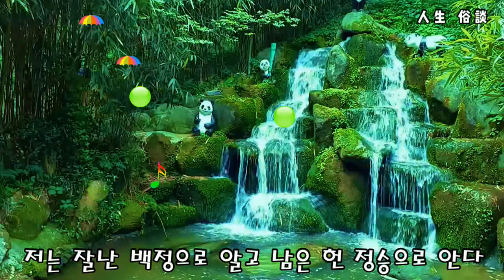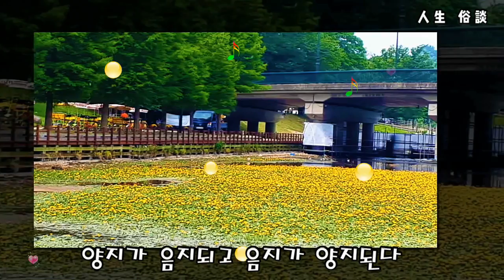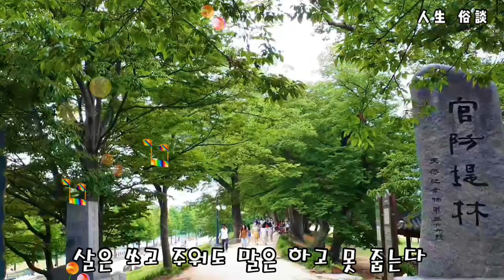담양 죽녹원과 메타세쿼이어 길